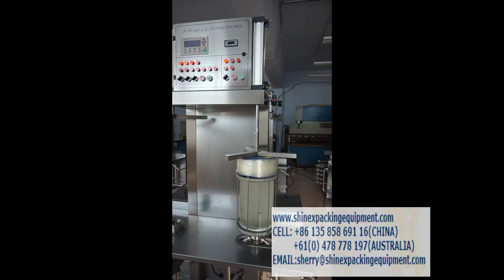Beer washing filling machine for keg/barrel